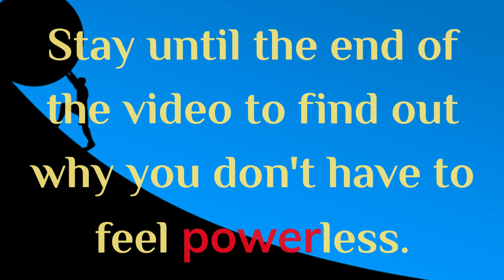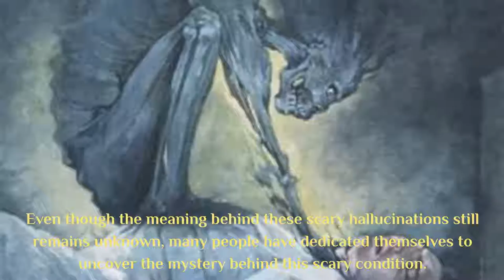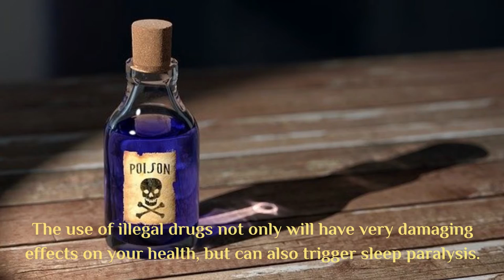What Causes Sleep Paralysis? (When To Seek Medical Attention)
What causes sleep paralysis is the inability to transition in and out of the REM stage of sleep, REM is when you get your deepest sleep. Your body becomes paralyzed so you don’t act out your dreams.